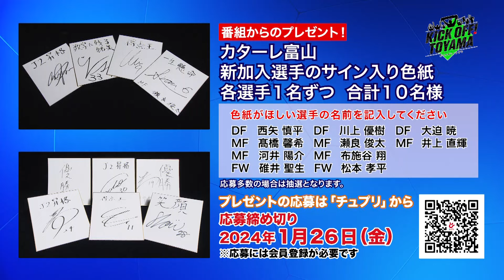サポーターの心をつかむ、新加入移籍組の爆笑トーク炸裂 KICK OFF! TOYAMA（キックオフとやま）2024年1月20日放送回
富山県のサッカーを盛り上げる『KICKOFF! TOYAMA（キックオフとやま）』
（１）突撃クローズアップ　新加入移籍組の爆笑トーク炸裂
（２）目指せ！サッカー王国TOYAMA　全日本フットサル選手権　後編
（３）みんなのサッカー情報　県内で行われるサッカーのイベント情報をお伝えします。

出演者：橋本 星奈（チューリップテレビ アナウンサー）